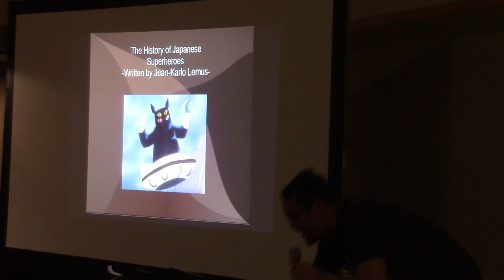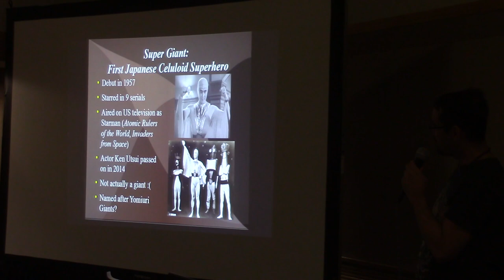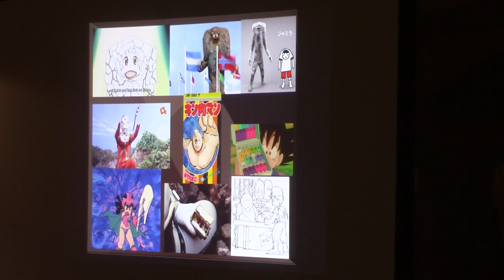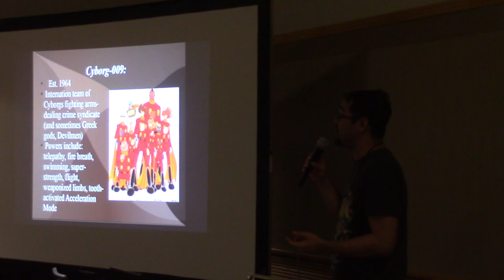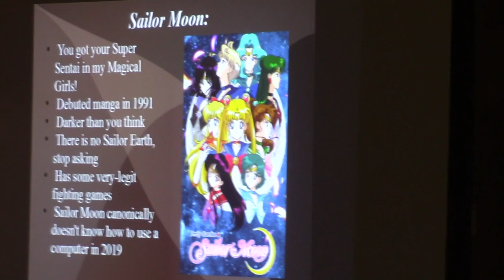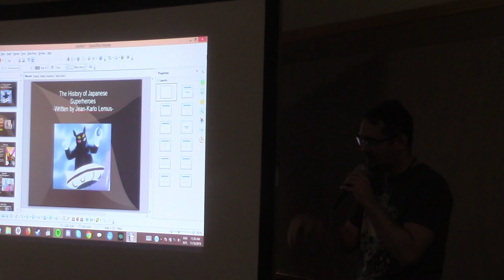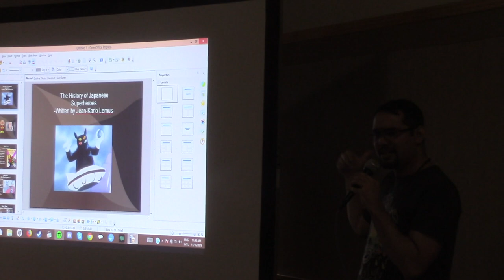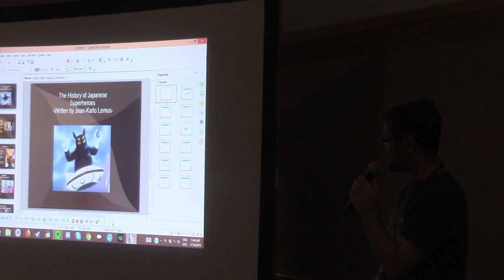Kumoricon 2019 - The History of Japanese Super Heroes Panel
Let's welcome Jean-Karlo Lemus for his very first panel as he talks about the history of Japanese super heroes.